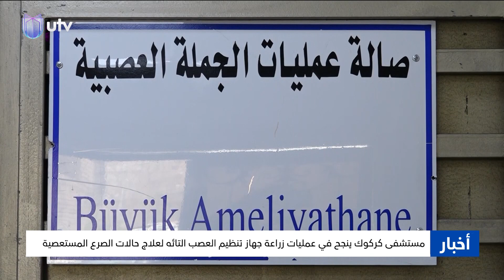نشرة أخبار الثامنة | 16/02/2024